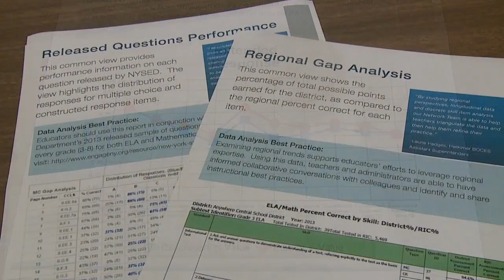Early Release of Grades 3-8 Assessment Data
Watervliet educators describe how the early release of instructional reports for the 2014 New York State grades 3-8 ELA and math assessments is helping them plan ahead for the school year. These secure reports list the percentage of students who answered each test question correctly, as well as the topic and standards with which the questions are aligned. Results can be viewed at the student level, with comparisons available at the classroom, school, district, and regional levels.